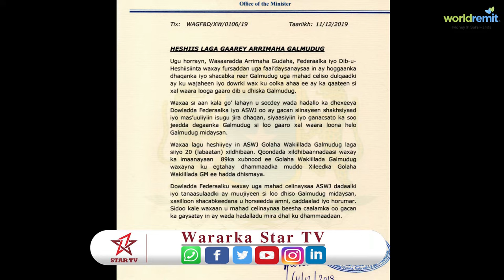DEG DEG Dowladda & Ahlusunna oo heshiis ka gaaray Arrimaha Galmudug